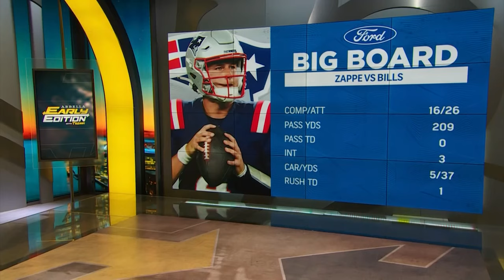Are you comfortable with Bailey Zappe as the backup QB in 2024? | Curran, Perry & Bedard debate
Tom E. Curran, Phil Perry and Greg Bedard join Trenni Casey on Arbella Early Edition to react to another up and down performance by Bailey Zappe in Sunday's loss to the Bills. Does the performance change whether or you think the Patriots should bring him back in 2024 and does he deserve to be the number two QB on the roster next year? The group discuss all this and more.